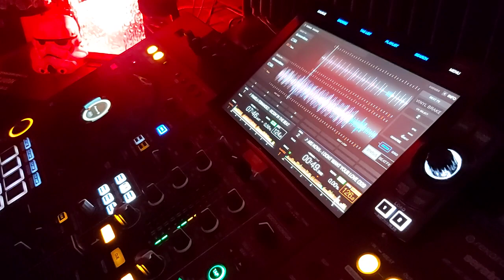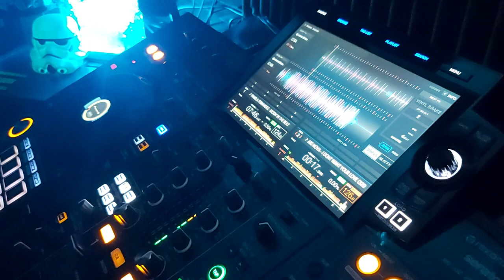ArS NoVa-i DonT WaNT YouR LoVe